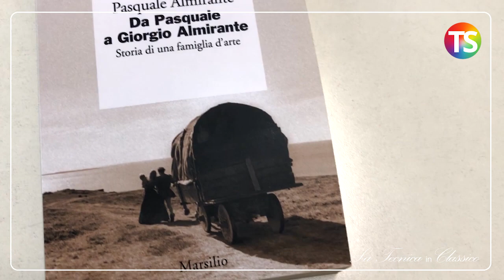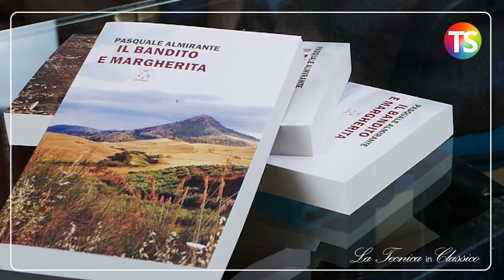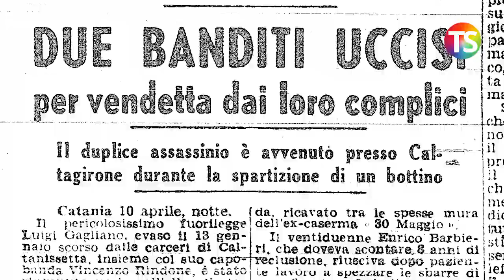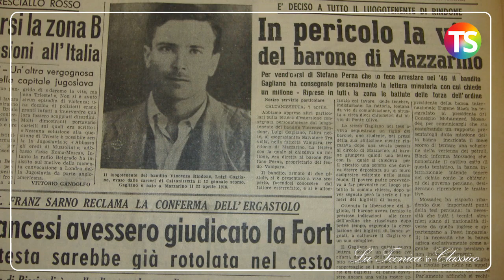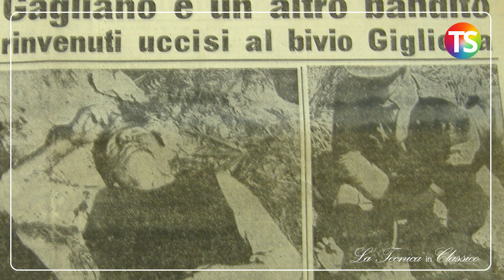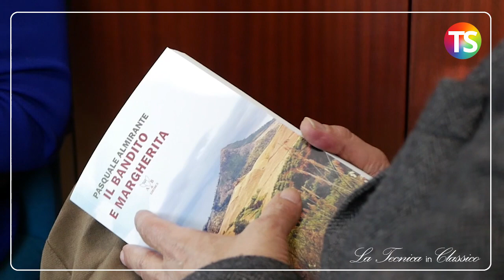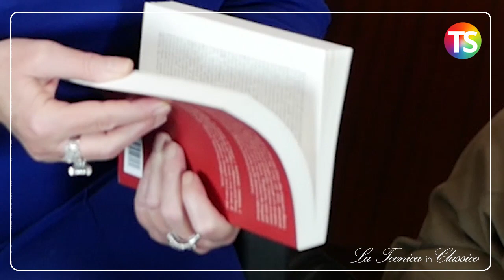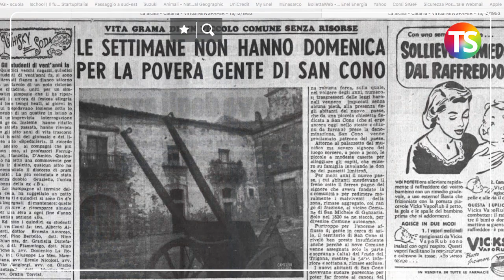Il bandito e Margherita / La Tecnica in Classico 02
Intervista a Pasquale Almirante, giornalista e scrittore, sul suo ultimo libro “Il bandito e Margherita”, edito dal Gruppo editoriale Bonanno – Acireale (CT).
Il romanzo si ambienta a San Cono, in provincia di Catania, negli anni ’50 e narra le vicende, realmente accadute, di rapimenti ed efferati delitti, ma anche la passione tra un brigante e una donna, Margherita, che per amore diventa anch’ella fuorilegge.
Nel volume, inoltre, si dipana  non solo la vita quasi ferina dei banditi, sui quali si innesca la losca figura della nuova mafia, dopo l’uccisione di Giuliano, ma anche quella dimessa e laboriosa dei contadini.

Riprese aeree monte Formaggio Michele Termine.

Acquista su amazon